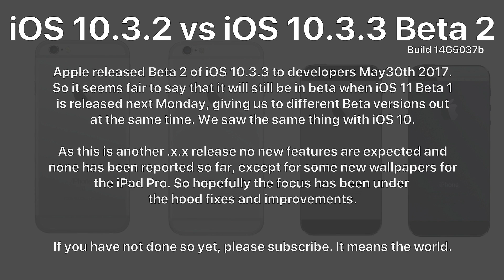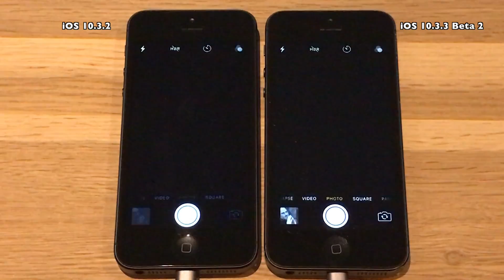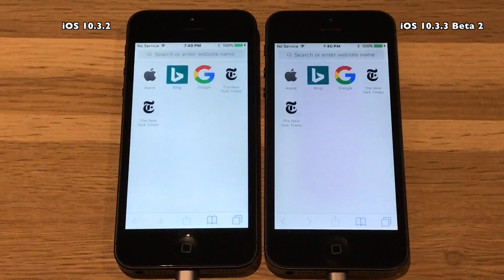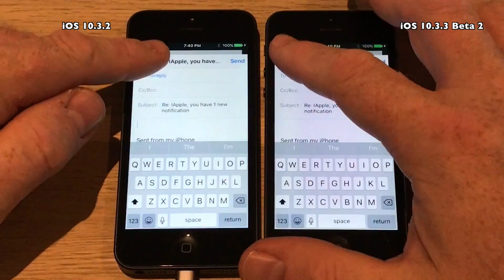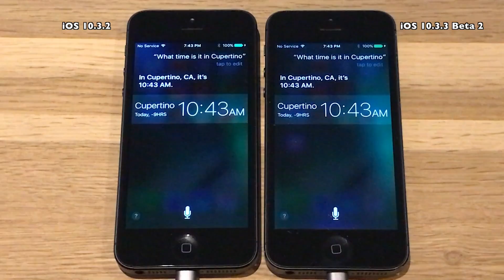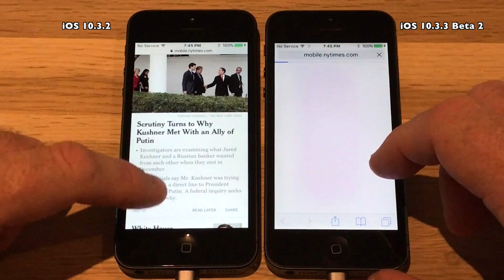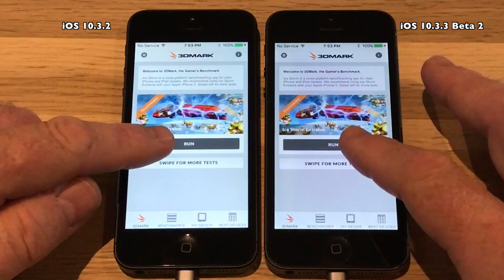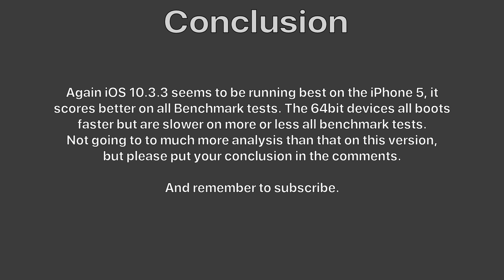iPhone 5 : iOS 10.3.2 vs iOS 10.3.3 Beta 2 Speed Test (Build 14G5037b)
Apple released Beta 2 of iOS 10.3.3 to developers May30th 2017.
So it seems fair to say that it will still be in beta when iOS 11 Beta 1
is released next Monday, giving us to different Beta versions out
at the same time. We saw the same thing with iOS 10.